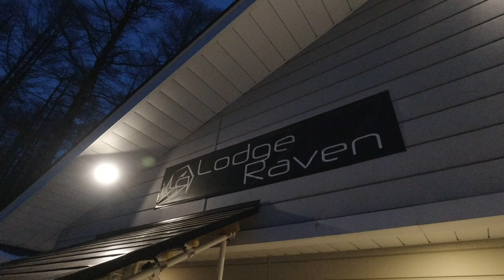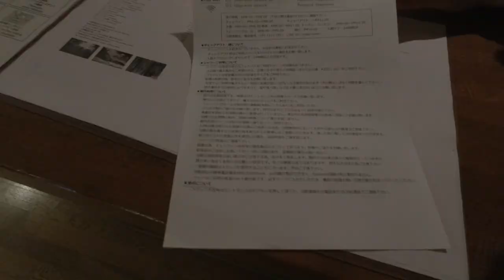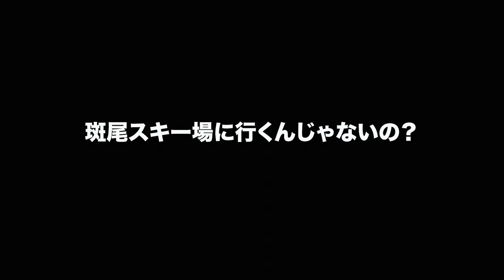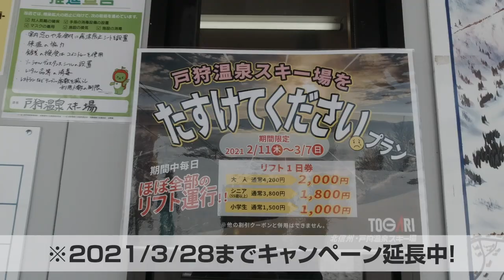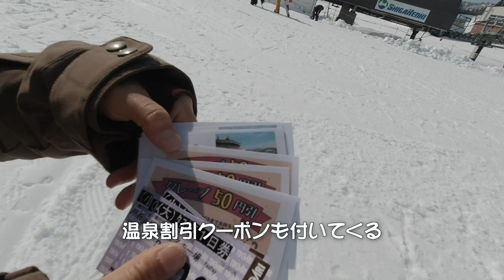【粉雪中毒者たちが集う宿】斑尾のLodge Ravenに泊まってみたらスキーヤー＆スノーボーダーの楽園だったw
以前からTwitterの呟きが気になっていた斑尾高原の宿「Lodge Raven」に泊まった時の動画です。
同じ日に偶然泊まりに来ていたプロスノーボーダーの松井えいこさん「えーちゃん」にもライブ配信に参加してもらいました！

【当日のライブ配信はこちらから】
「雪山に取り憑かれた人たちのライフスタイルトークセッション」